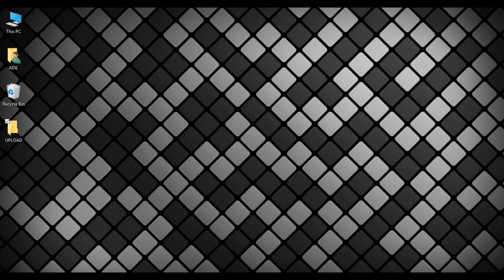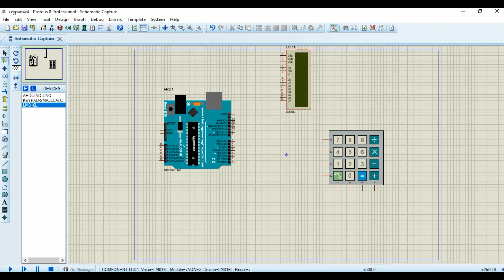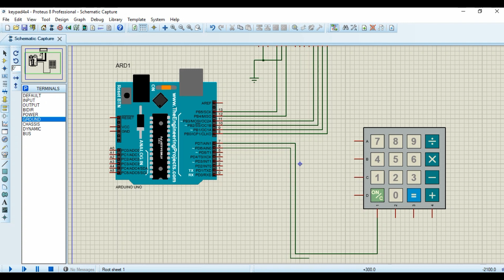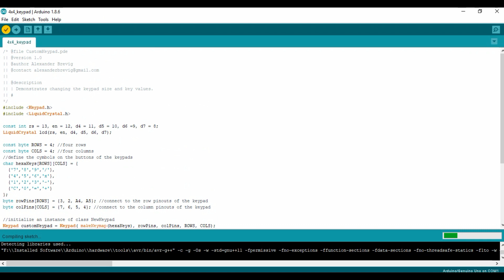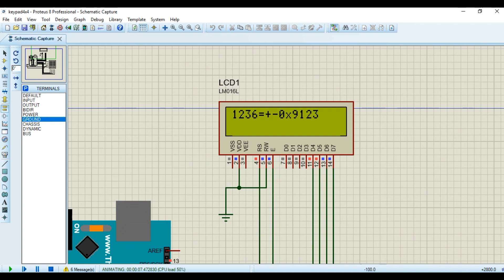How to simulate 4x4 Keypad and LCD 16x2 with arduino in proteus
To Make custom order related to the Arduino project this is my freelancing profile